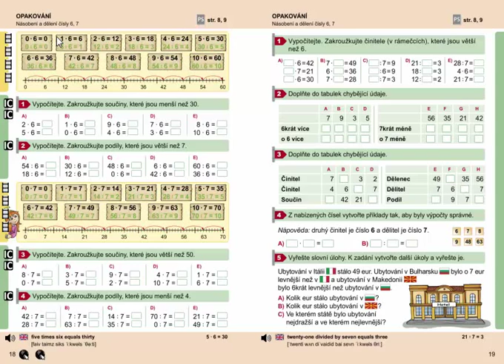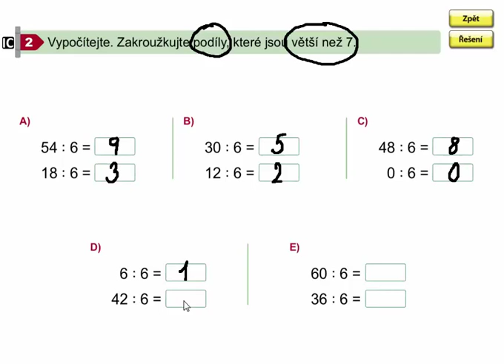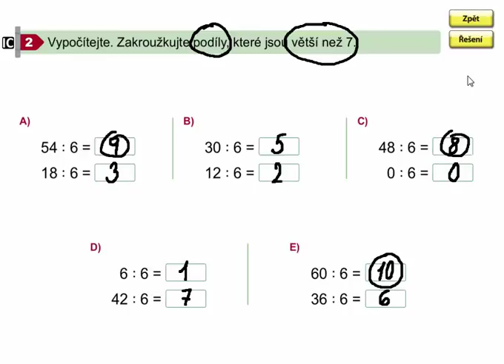Dělení číslem 6 (opakování), Matýskova matematika 7. díl, strana 18, cvičení 2